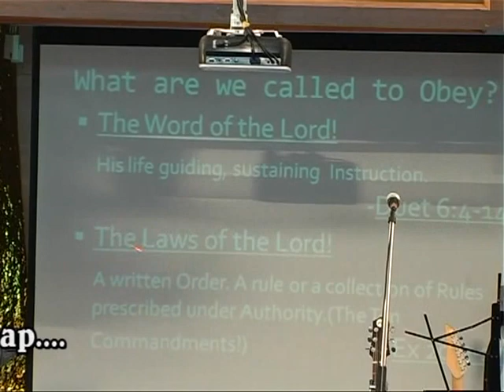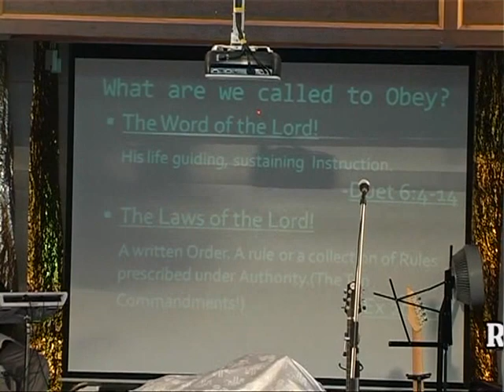The Winning Ways! | Joel Gummadi | Part 2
This is 'The Gateway Shammah Church', under ‘Shammah Ministries International’, Hyderabad, India.

We believe that Church is not just four walls and a roof, but YOU are The Church wherever you are!
The Bible calls us The Temple of God.
The bride of Christ was never meant to be a building.
Two or three are the minimum that God requires for his presence to manifest in their midst!

We, 'The Gateway Shammah Church', are glad to bring this service through the cloud into your home!